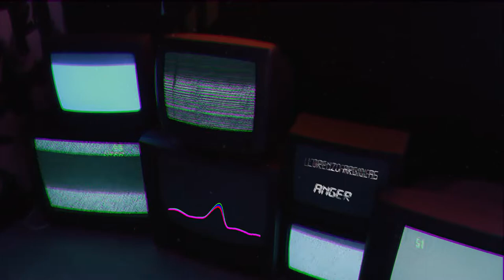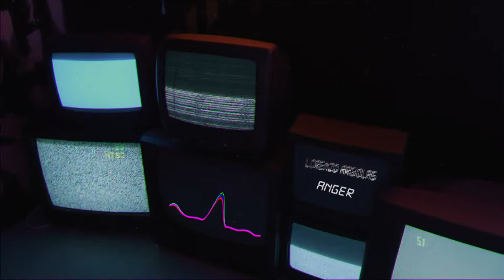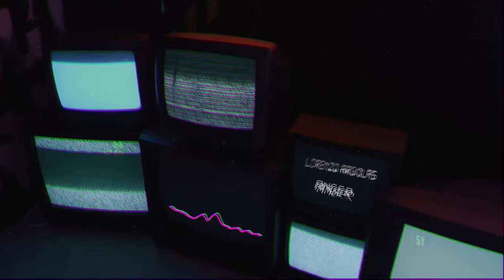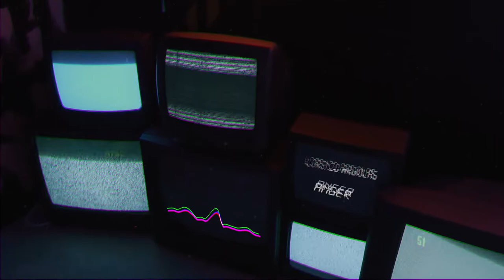Lorenzo Argiolas - Anger(Audio)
Artist: Lorenzo Argiolas
Release Date: 2022
Catalog: N/A
Genre: Electronic music
Album: N/A

Credits for televisions footage to Ivan Samkov